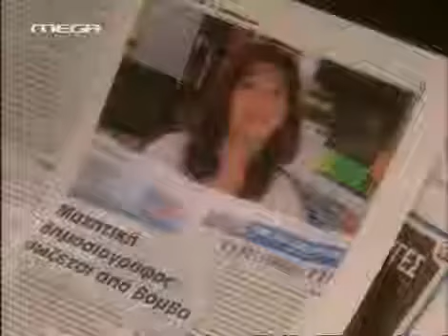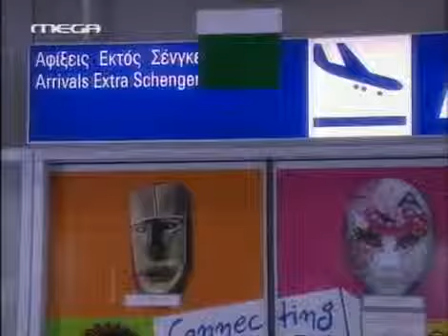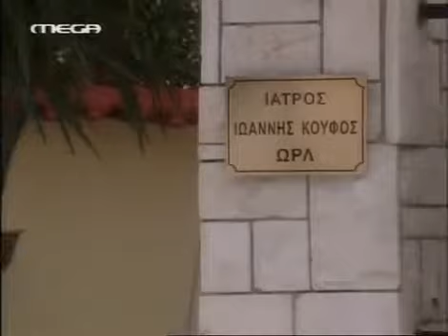Επτά Θανάσιμες Πεθερές Επ 49 Η Κουφή Μέρος Α' 2004